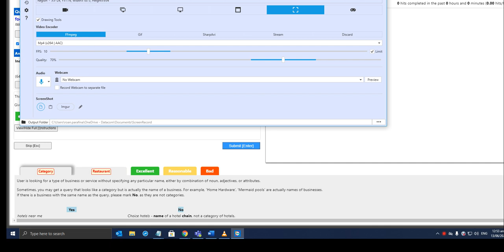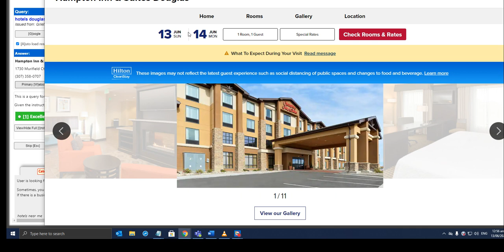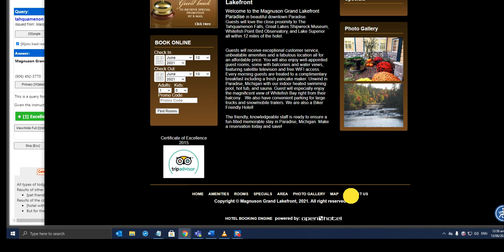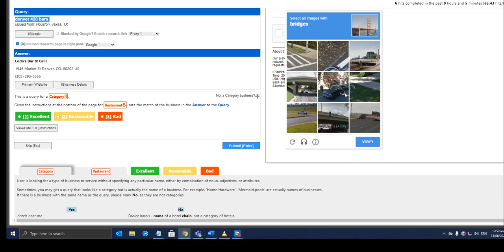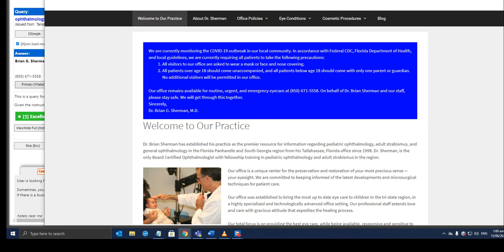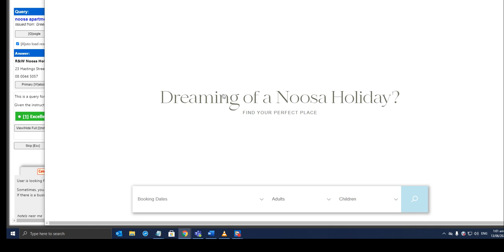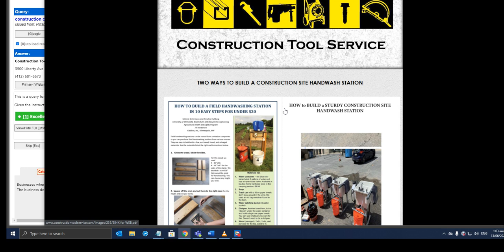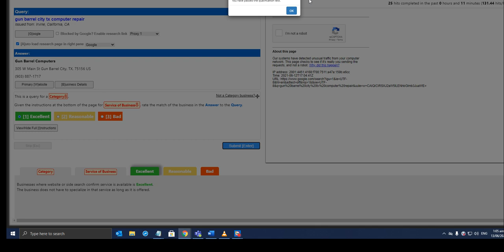UHRS HITAPP Search for businesses by specific category (US Businesses) Training and Qualification.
Here is a video qualification on UHRS HITAPP   Search for businesses by specific category (US Businesses)